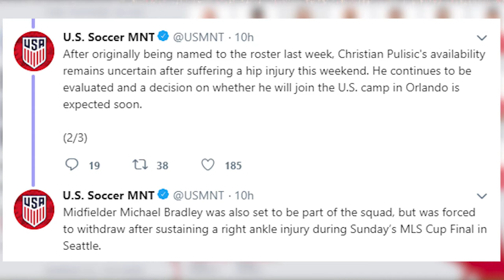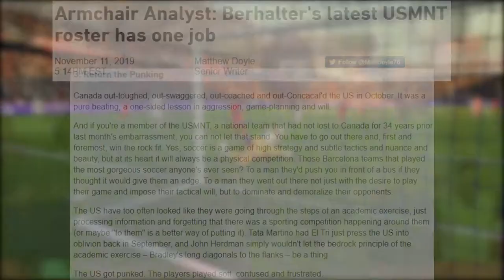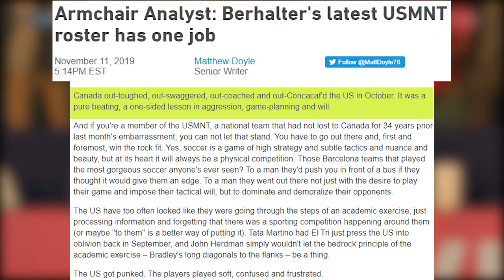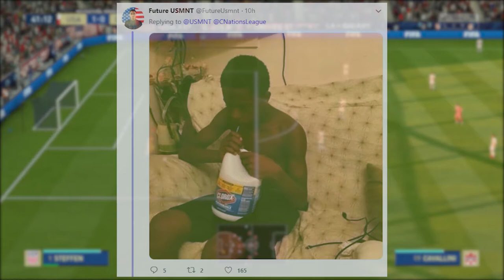What We NEED To See From the USMNT | General Admission News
There were more than a few voices calling for USMNT head coach Gregg Berhalter's firing after the US's loss to Canada in October. Is that too extreme? What do we need to see from the US this time around? Let's discuss.